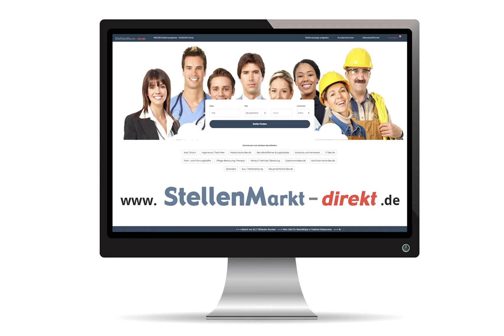Tischlermeister (m/w/d) in Ludwigslust, gesucht:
Wir suchen für unsere Fachwerkstatt

Tischlermeister m/w/d

Bauelementehändler mit eigener, moderne Fertigung sucht Verstärkung (m/w/d) für die Fertigung von hochwertigen Holzwintergärten in Ludwigslust. Voraussetzung ist eine abgeschlossene Berufsausbildung zum Tischler / Meister oder eine ähnliche qualifizierte Berufsausbildung.

Neben einem angenehmen Arbeitsumfeld bieten wir eine leistungsgerechte und motivierende Bezahlung. Freuen Sie sich auf ein nettes kompetentes Handwerksteam und eine bestens ausgestattete Fertigung. Wenn Sie einen zukunftssicheren Job in einem gut aufgestelltem Unternehmen mit Tradition suchen, dann freuen wir uns auf Ihre Bewerbung!

Wintergärten - Qualität aus Meisterhand

Frank Kiecksee Bauelemente GmbH
Bauernallee 17, 19288 Ludwigslust
Montag + Mittwoch: 8-17 Uhr, Dienstag + Donnerstag 8-18 Uhr, Freitag 8-16 Uhr

Bild: Adobestock